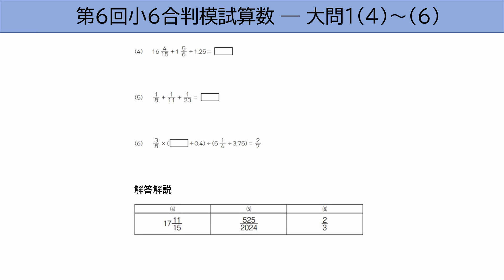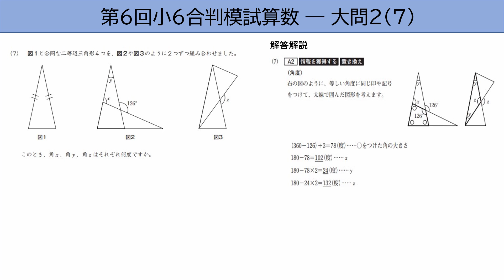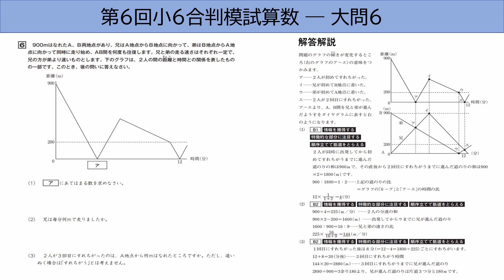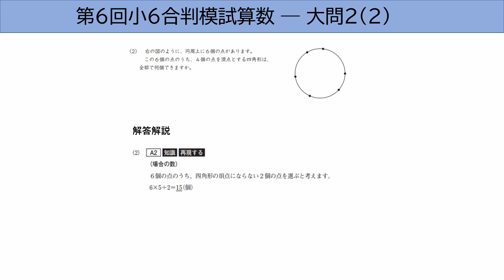2023年第6回小6合判模試算数～偏差値5上げる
2023年12月3日(日)に実施した第6回小6合判模試算数の成績結果からポイントとなった問題を取り上げています。